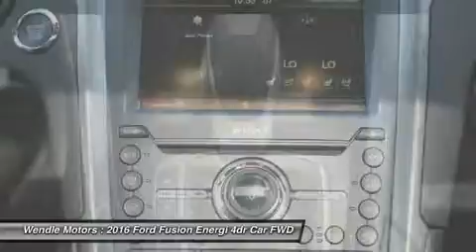2016 Ford Fusion Energi 1500729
2016 FORD FUSION ENERGI Spokane, WA
Stock# 1500729

Wendle Motors
9000 N Division St

This 2016Ford FUSION ENERGI Titanium will sell fast!! *Backup Camera* *Heated Front Seats* *Bluetooth* SAVE MONEY AT THE PUMPS KNOWING THISFORD GETS 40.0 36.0 MPG *Premium Sound System* *Please let us help you with Finding the ideal New, Used, or Certified vehicle, - Getting the best prices and incentives available and Explaining purchase, lease, and financing options.* *Wendle Ford Sales prides itself in exceeding all customer expectations! The next step? Give us a call to confirm availability and schedule a hassle free test drive! We are located at: 9000 North Division Street, Spokane, WA 99218.* Save $1,450 - $1,000 Retail Customer Cash + $450 Ford Credit Retail Bonus Customer Cash (Requires Ford Financing). Residency restrictions apply. Take new retail delivery from dealer stock by 2/1/2016. See dealer for qualifications and complete details.